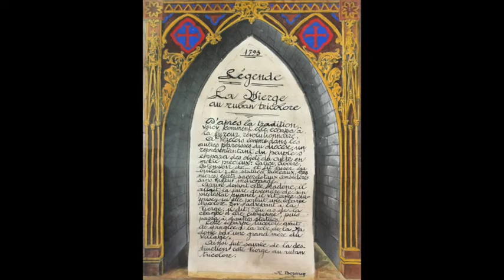Je vous salue Marie à Vézelois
Prions Marie pour notre diocèse. Connaissez-vous la vierge au ruban tricolore de Vézelois ?